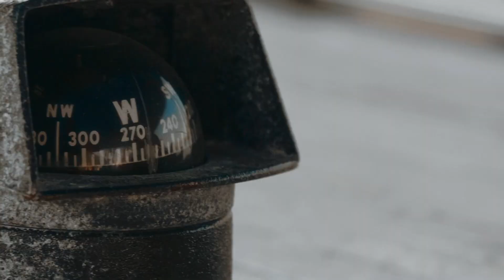Hard A’Port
Brand new single - Hard A’Port written by Barry Stinson and myself.

Personnel —

Shannon Slaughter
Shawn Lane
Adam Steffey
Cliff Bailey
Jason Davis